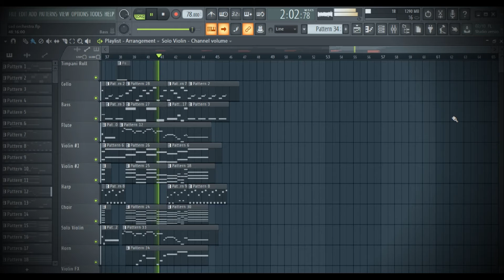Epic Theme Orchestral Music - Angel Without Wings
Well, this music actually was inspired by someone. Someone very special for me. She's one of the strongest female I've ever know in my life. She still had that smile, even in the hard times. I always make mistakes, but she never complain too much about it, and we through it together. And that, is one of the definition of "love". Hope you like this music I've made. Peace :)